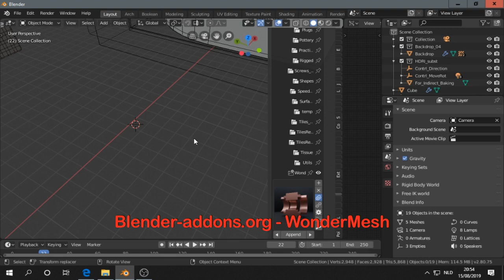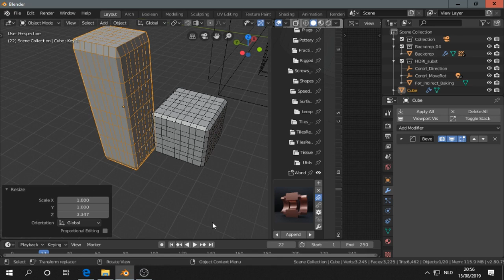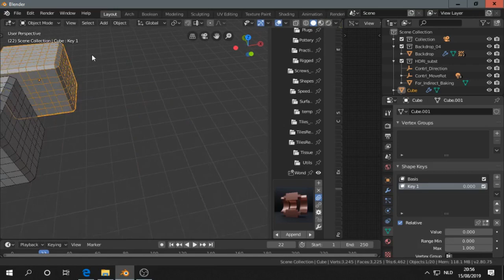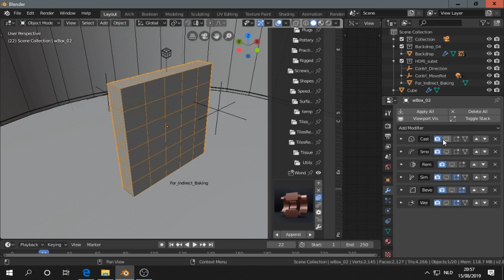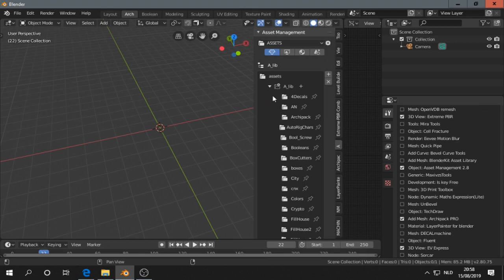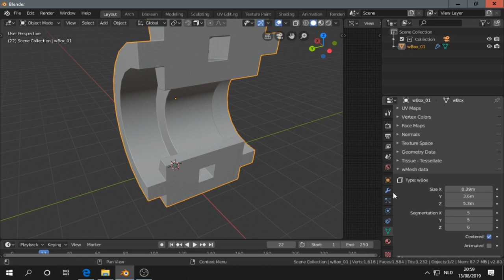Wonder Mesh Addon - Blender 2.8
In this video: One of the use-cases for Wonder Mesh.